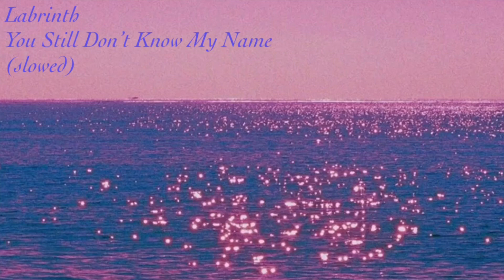Labrinth-You Still Don’t Know My Name (slowed)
Comment which songs you’d like slowed with author